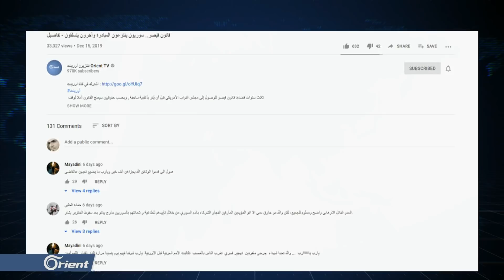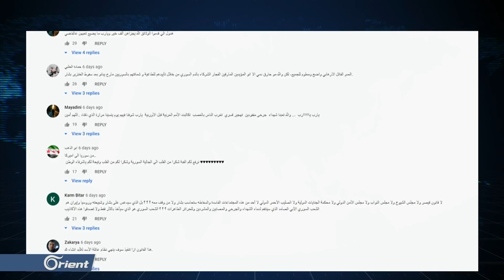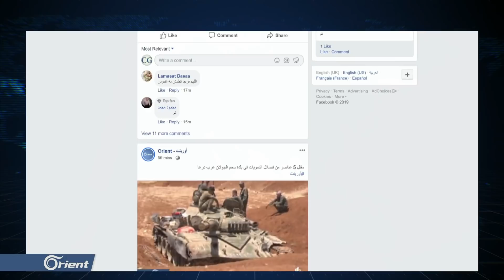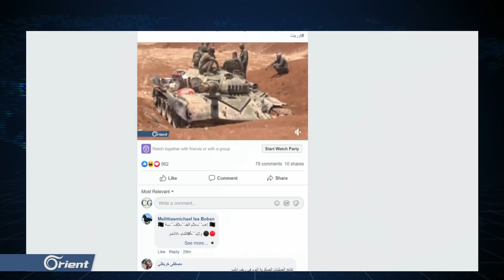سجالات مؤسفة بين صناع قانون قيصر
لأن الشيءَ بالشيء يُذكر .. أثارت تجربتُنا في حلقة سابقة من تفاصيل الكثيرَ من الشجون حول واقعِ العمل الجماعي لدى السوريين .. نتوقف مع التقرير التالي ..
تقرير: علاء فرحات
لمتابعة الأورينت على مواقع التواصل الاجتماعي: